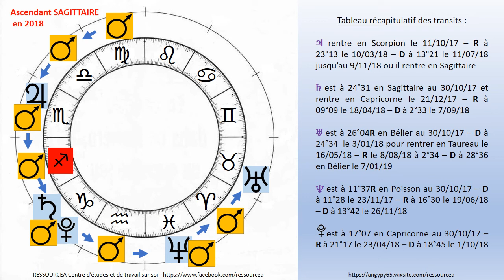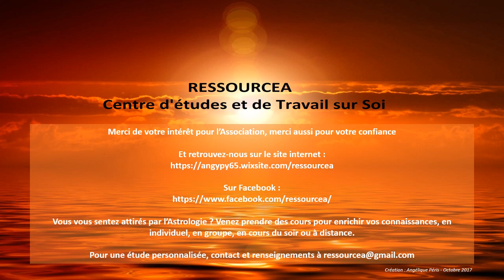Ascendant Sagittaire 2018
Les énergies astrologiques 2018 pour l'ascendant Sagittaire.

RESSOURCEA - Centre d'études et de travail sur soi